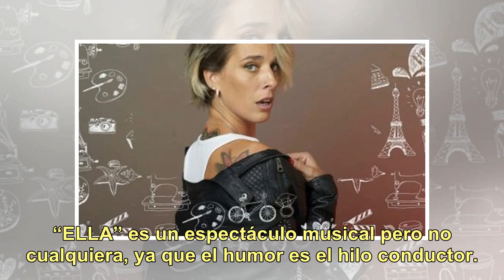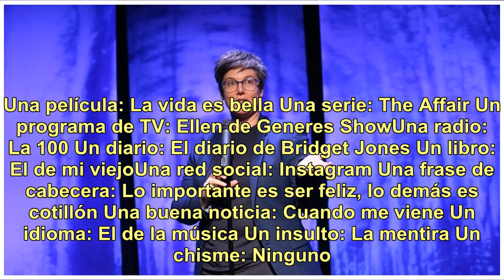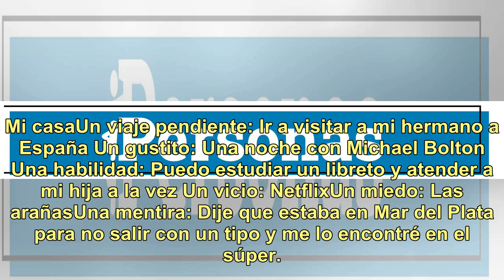Dani La Chepi, la humorista que sueña con vivir en la playa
Si la llamamos Daniela Viaggiamari, su nombre real, es probable que les resulte desconocida, pero si decimos "Dani, La Chepi" no hace falta aclarar nada. Flamante ganadora del Martin Fierro en el rubro mejor contenido humorístico en Redes, “La Chepi” es conocida por sus desopilantes videos con sus p...